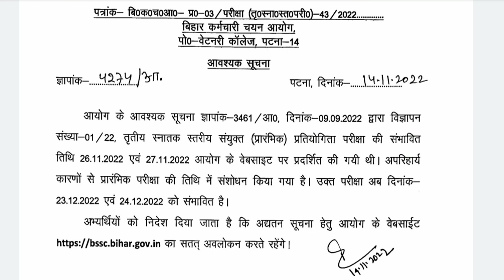BSSC CGL 3 Exam date Extend....🥺🥺🥺🥺🥺